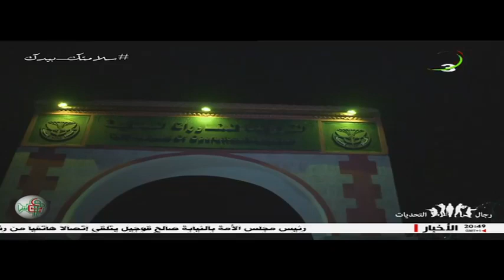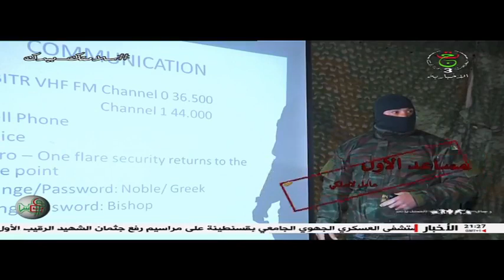تدريبات قاسية وبالذخيرة الحية للقوات الخاصة : الفوج 104 للمناورات العملياتية .. نخبة الجيش الجزائري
يعود تأسيس الفوج 104 للمناورات العملياتية ببوغار، بالناحية العسكرية الأولى إلى يوم 02 نوفمبر 2005، وفق قرار حمل رقم 163/05/ ودو/ أ2، إذ يتكفل مقاتلو الفوج بتنفيذ مهمات شبه مستحيلة، وهم يخضعون لتدريبات جد قاسية، تتناسب مع مختلف مسارح العمليات الصعبة الموكلة لهم.